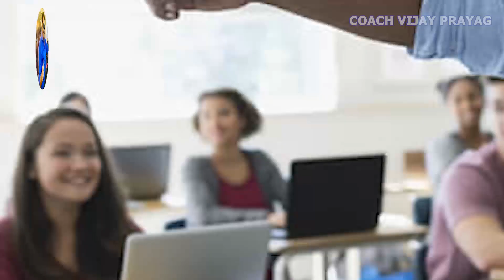1099. இந்த நாள் SPECIAL நாள் | Do this NOW | Coach Vijay Prayag Latest